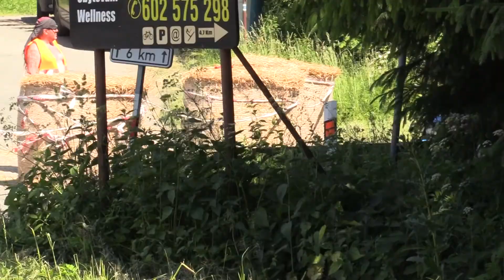Vrchy Hobby Cup 2021 - 1. závod Dušná (ne) | 2 | Jiří Kozák